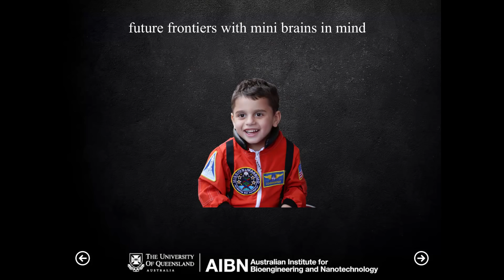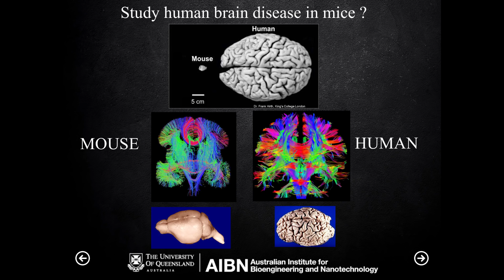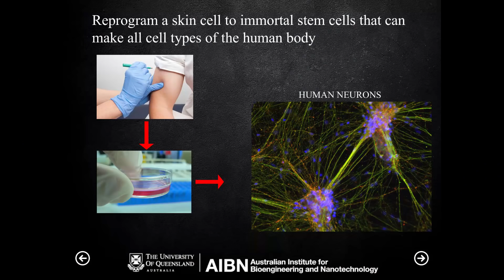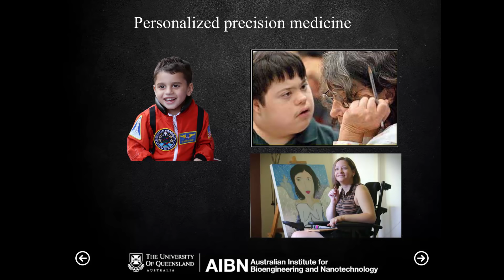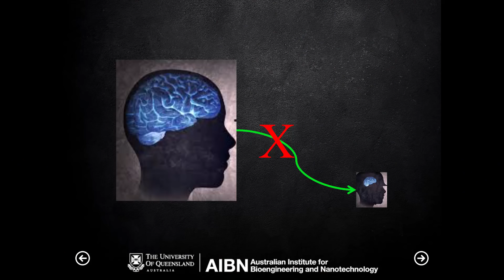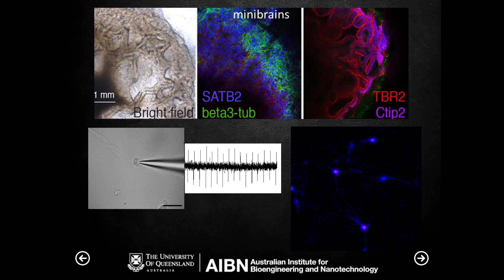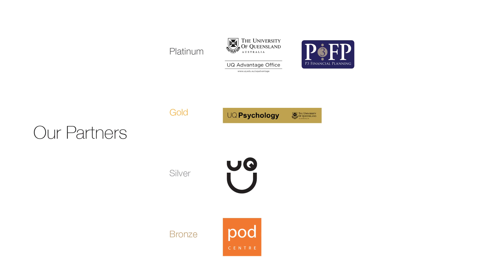Growing Mini-Brains To Solve Big Problems | Ernst Wolvetang | TEDxUQ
Our brain is complex and it is perhaps not surprising that things can easily go wrong during development or as we age. Human brain diseases are however often difficult to study in mice. In my laboratory we turn skin cells donated by patients into stem cells that can make every cell type of the brain.  Human mini-brains generated from these cells show spontaneous electrical brain activity and tell-tale signs of diseases such as Alzheimers or childhood neuropathies. Now we can study the development of the human brain in detail, pinpoint which cell types and processes underlie a particular disease, correct genetic defects, and screen for novel therapies in the dish.

Prof Wolvetang obtained his PhD from the University of Amsterdam and subsequently helped pioneer human embryonic stem cell research in Australia. In 2009 He took up a group leader position at the Australian Institute for Bioengineering and Nanotechnology at the University of Queensland. His laboratory employs induced pluripotent stem cells as in vitro disease models and genome editing to interrogate the underlying gene regulatory networks and epigenetic bases of monogenic and complex neurological diseases. He leads “Cell reprogramming Australia”, was awarded the 2014 LSQ regenerative medicine prize and is a principal investigator in the ARC Centre of Excellence “Stem Cells Australia”. His life goal is to help find cures for common (e.g Alzheimers disease) and rare (e.g childhood leukoencephalopathies) brain disorders.